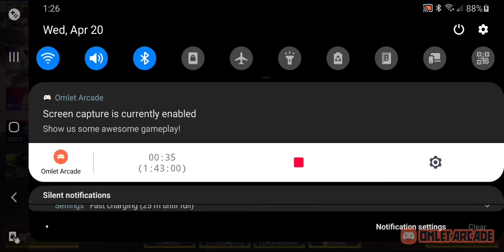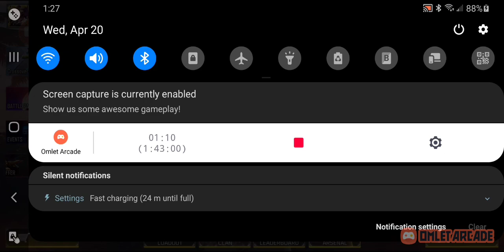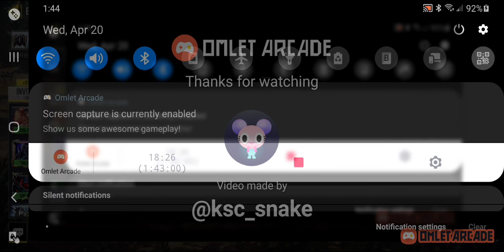call of duty mobile